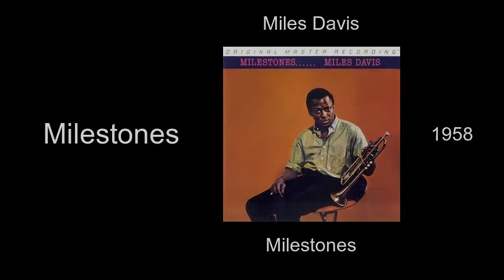Miles Davis - Milestones - Milestones [1958]